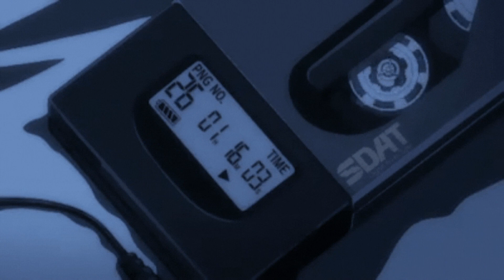📚 | study lofi ~ Lofi Music | Chill music ~ beats to study 📚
Conversation
Night drive
Study Hard
Secret
Help me, Please
Young
Dad
Photograph
Erase
Good Morning
Lover